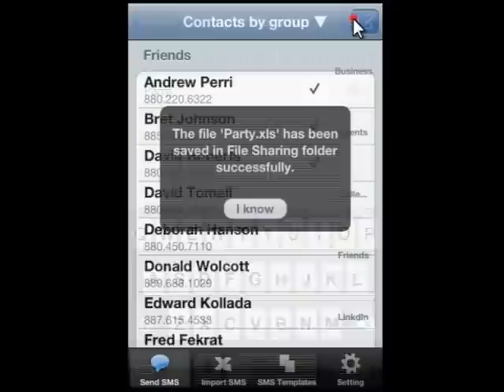ExcelSMS: Send messages to the contacts on your iPhone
How to send messages to the contacts on your iPhone using ExcelSMS